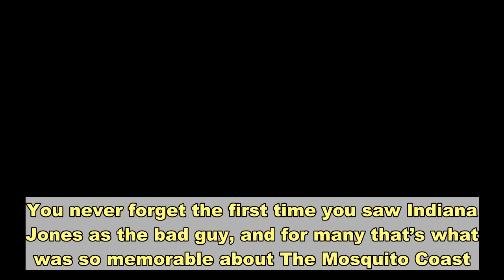Justin Theroux’s ‘The Mosquito Coast’ Series Ventures Far From the Harrison Ford Film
You never forget the first time you saw Indiana Jones as the bad guy, and for many that’s what was so memorable about The Mosquito Coast. The 1986 film was the first to feature roguish Hollywood hero Harrison Ford as a villain, a frustrated and often frustrating inventor nauseated by American life who heedlessly uproots his family to start their own new society in the jungles of Central America. The movie was a relatively faithful adaptation of the bestselling 1981 novel by Paul Theroux. It’s now inspired a new Apple TV+ series starring Justin Theroux, who is coincidentally the author’s nephew. But the new series, debuting April 30, uses the book only as a starting point, taking its characters on a journey that is more Breaking Bad than Swiss Family Robinson.“I think he just wants everything off his back and by proxy, his family’s too,” Justin Theroux said in an interview with Vanity Fair. “We probably saw elements of this guy a lot during the pandemic, when everyone fled New York and wanted to buy a place upstate. He’s the one that takes it just that much further. I think he’s slightly embittered by not being recognized. Maybe that’s just his ego. The way his life has treated him makes him go, ‘That’s it, we’re striking out. We’re going to cross the border and throw a grenade over our shoulder, because America is done.’”